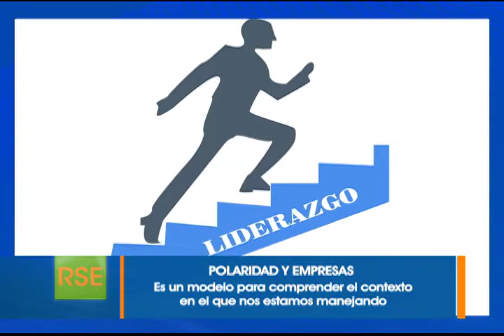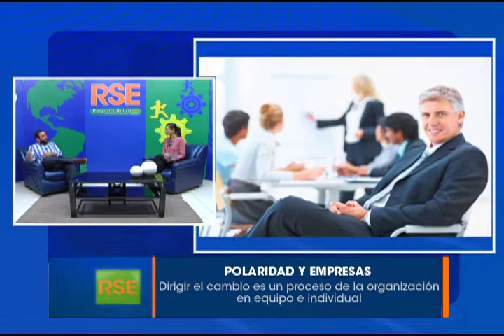¿Cómo influyen las polaridades en la toma de decisiones?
Los líderes tienen una gran responsabilidad en las empresas y sobre todo en momentos decisivos. Por ello, el coach de líderes, José Bolaños, brinda algunas directrices de cómo manejar el tema de polaridades en las organizaciones.